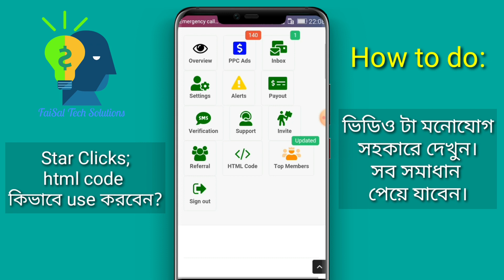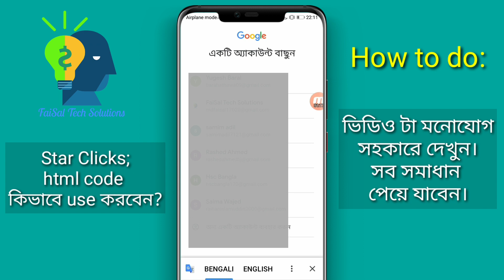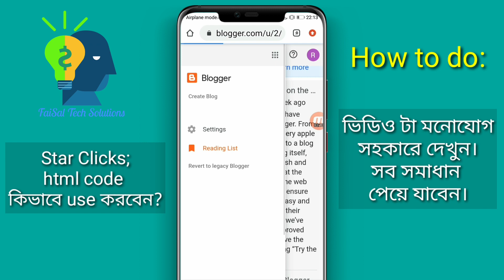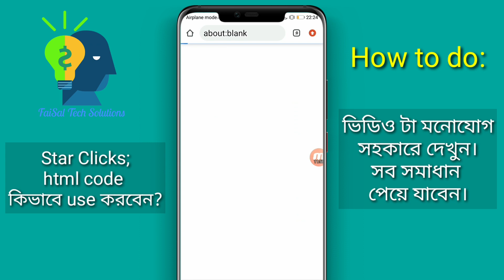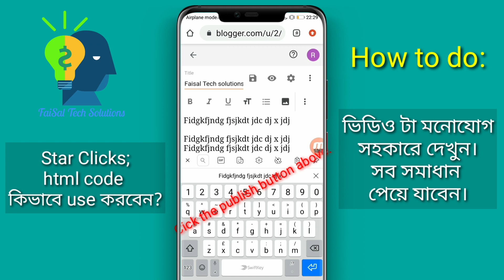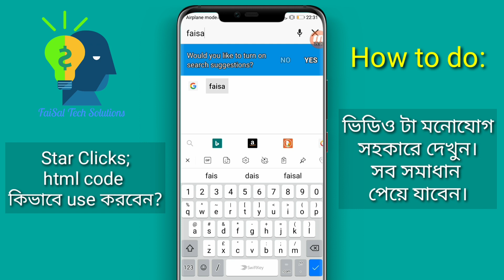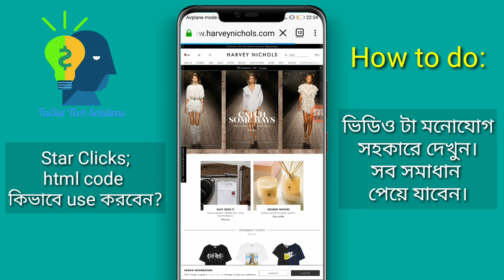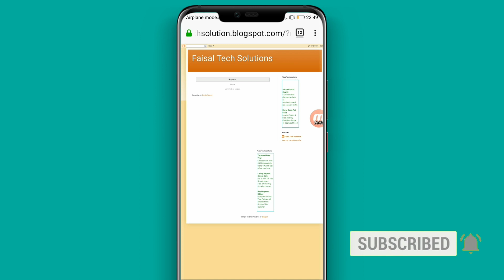Star-Clicks html code Bangla || How to use html code || Faisal Tech Solutions